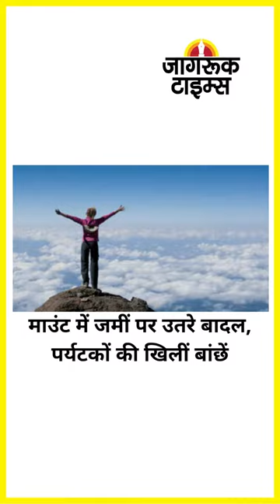JAGRUK TV : SUPER FAST NEWS 04.08.22